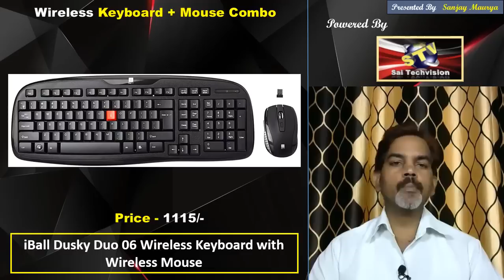Best Wireless Keyboard and Mouse with Price in Hindi #119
Namaskar Doston ! Is video me Best Wireless Keyboard and Mouse and uske Price ke bare me bataya gaya hai.

Wireless Keyboard Mouse Combo
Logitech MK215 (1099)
Logitech mk270r(1674)
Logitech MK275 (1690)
Logitech MK345 (Black)(2290)
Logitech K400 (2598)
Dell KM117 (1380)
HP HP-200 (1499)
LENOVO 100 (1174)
iBall Dusky Duo 06 (1115)
iBall Wireless Combo i4 (1282)
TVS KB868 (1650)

Wireless Mouse
Logitech B170 (Black) (550)
Logitech M235 (Blue) (599)
Logitech M235 (Red) (599)
Logitech M220 (Grey) (750)
Logitech M275 (899)
Logitech M330 (Black) (999)
Logitech M187 (Black) (780)
Logitech M187 (White) (780)
HP X3500 (Black) (599)
HP 200 (Black) (720)
HP 200 (Silk Gold) (660)
HP Z3700 Silver (1140)
HP Z3700 (Modern Gold) (1050)
iBall FreeGo i7 (Gun Mustard) (627)
Dell WM126 (Black) (680)
Lenovo N100 (Black) (738)